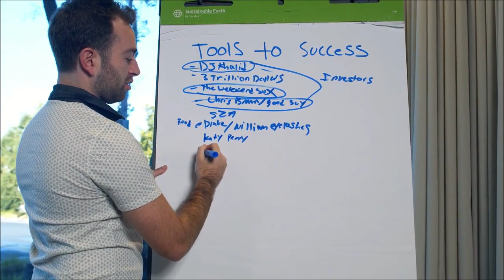LIFE IS HARD: A Moving Speech by LES BROWN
A Moving Speech by LES BROWN

Les Brown is a renowned motivational speaker, author, and former radio DJ. He was born on February 17, 1945, in Miami, Florida, USA. Despite facing numerous challenges and obstacles in his life, including being labeled as "educable mentally retarded" early in his school years, Les Brown went on to achieve great success and became a prominent figure in the field of personal development.

Les Brown's motivational speeches and teachings often focus on topics such as overcoming adversity, setting and achieving goals, and unlocking one's full potential. He encourages individuals to believe in themselves, take action, and pursue their dreams. Les Brown's impact extends beyond motivational speaking; he has authored several books and has been involved in various media projects.

His energetic and passionate speaking style, coupled with his personal life story, has inspired countless people around the world to strive for greatness and persevere in the face of challenges.